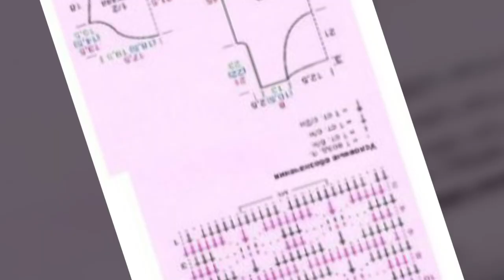Most Phenomenal crochet Blouse & tops collection/Women's crochet tops newest styles